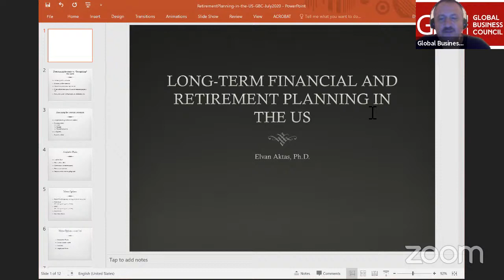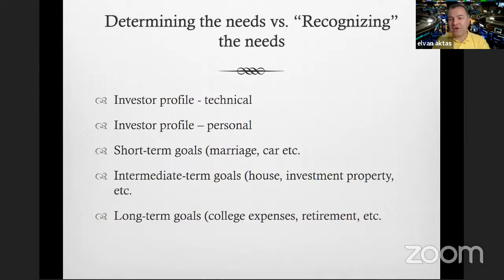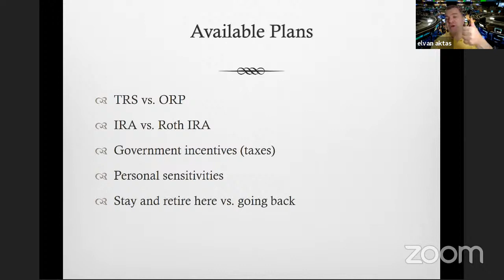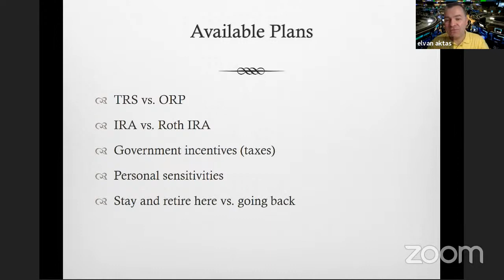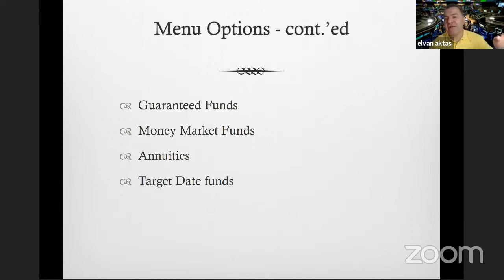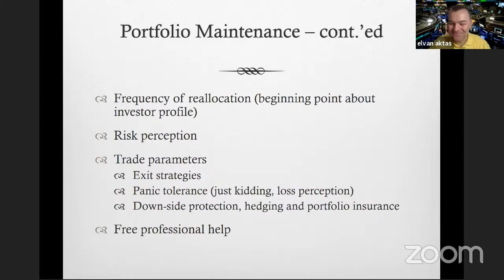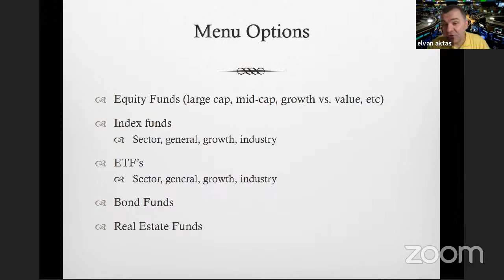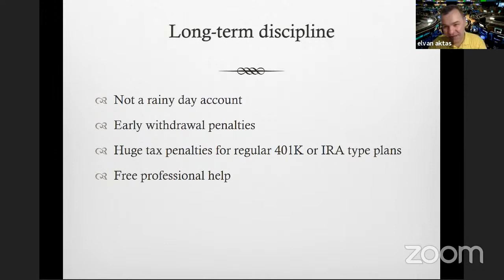Planning for Retirement Savings and Investments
Prof. Dr. Elvan Aktas - Planning for Retirement Savings  and Investments

Prof.Dr. Elvan Aktas is a Professor of Finance at Valdosta State University in Valdosta, Georgia.